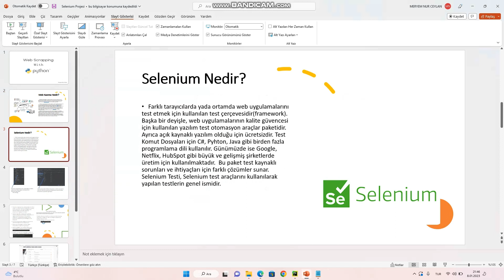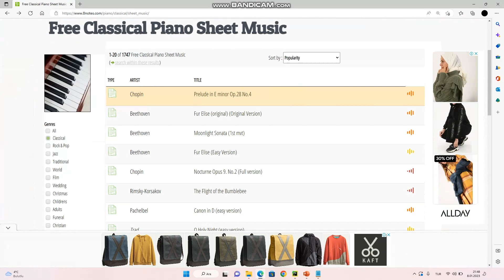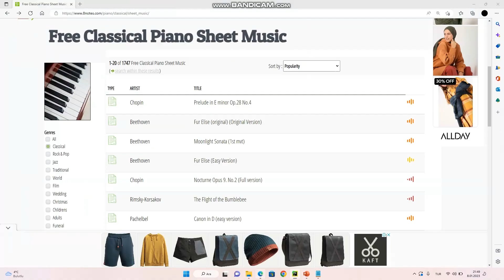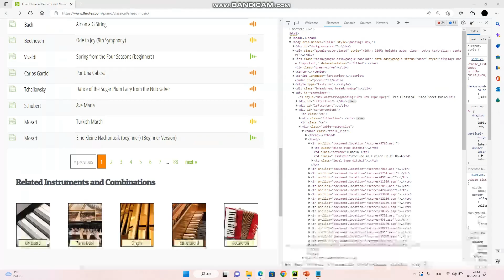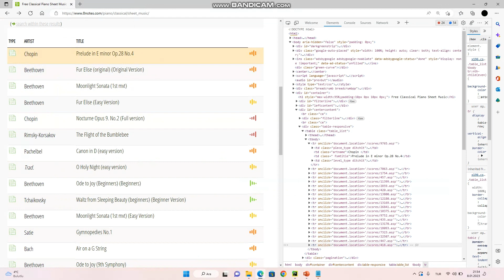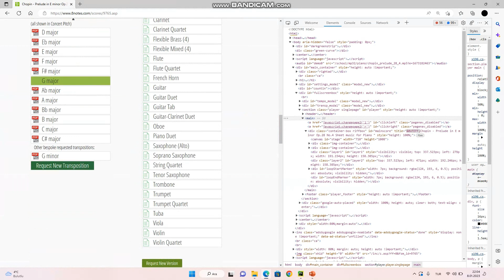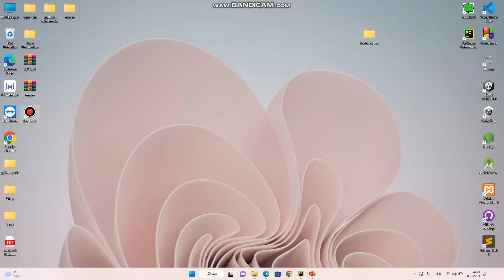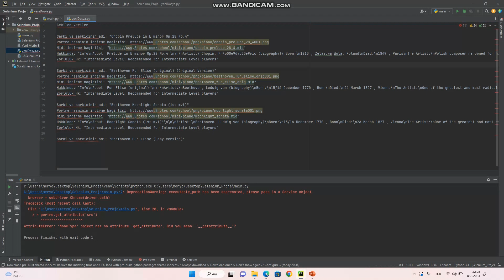Selenium ile Web Kazıma - Meryem Nur Ceylan